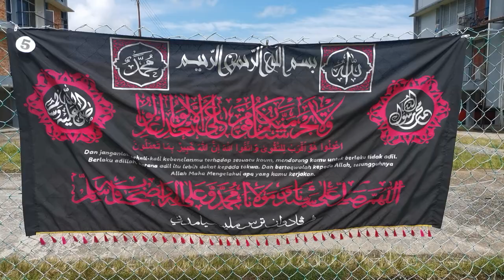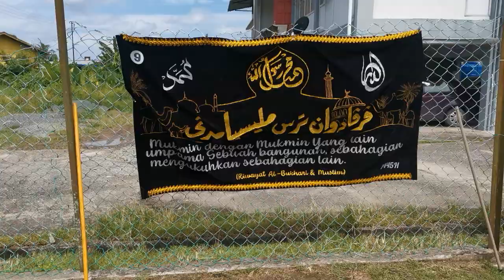Pertandingan Sepanduk Peringkat SK Pekan Beaufort